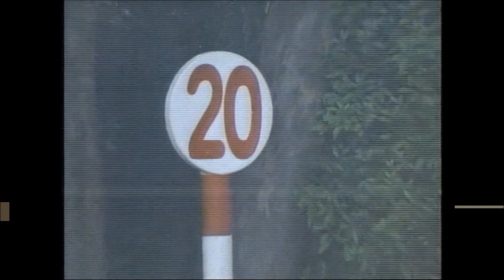3歳以上1勝クラス 芝1600m (右 外 A) アースクロニクル 牝3 54.0 団野大成 2023.9.9 出走馬：ドリアード、コスモフーレイ、フォレスタドーロ、コントディヴェール他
3歳以上1勝クラス
13:15発走 / 芝1600m (右 外 A) / 天候:晴 / 馬場:良
4回 阪神 1日目 サラ系３歳以上 １勝クラス       牝[指] 定量 10頭

アースクロニクル
生年月日 2020年3月15日
調教師 斉藤崇史 (栗東)
馬主 サンデーレーシング
産地 安平町
主な勝鞍 23'３歳上５００万下
近親馬 クロノジェネシス、ノームコア